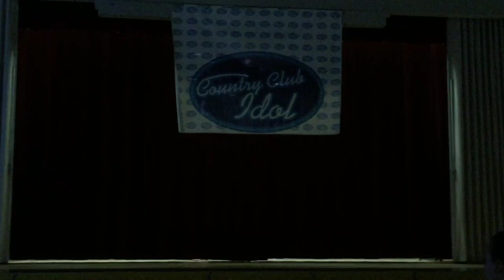Country club idol 2016 Sachika and Nina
Sachika and Nina perform gift of a friend at country club idol